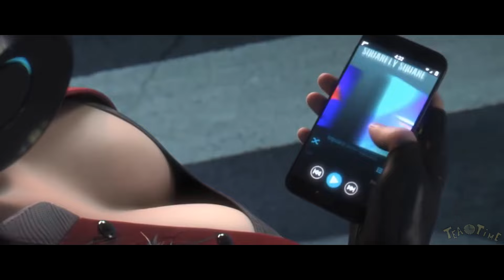Crank It Up [GMV] | TeaTime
Song: Crank It Up (Feat. Akon)

T.